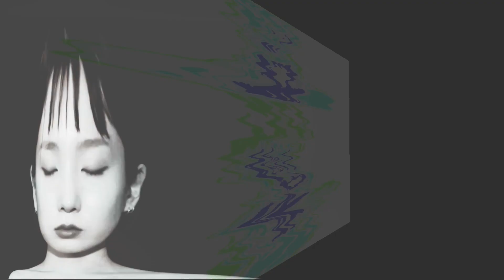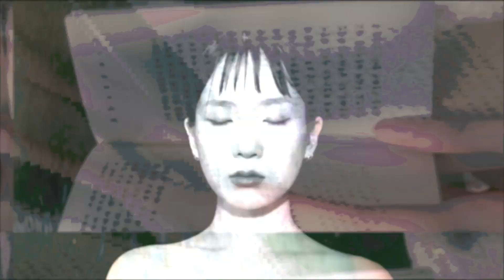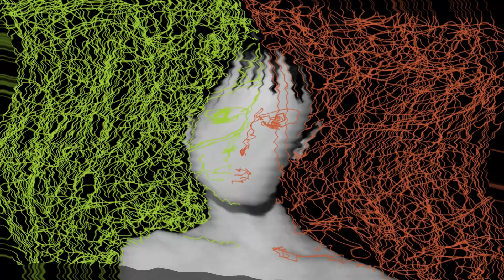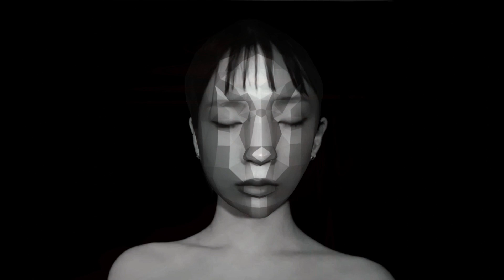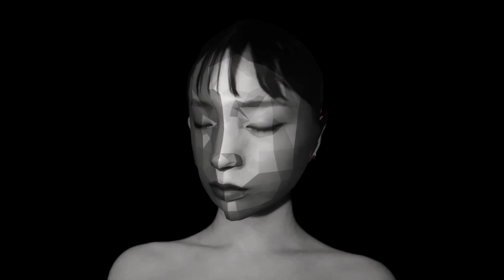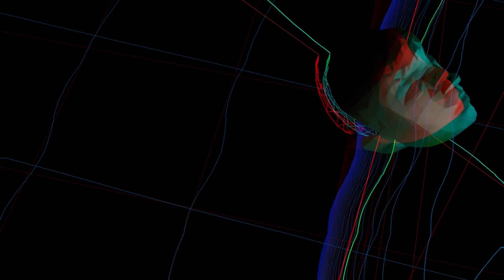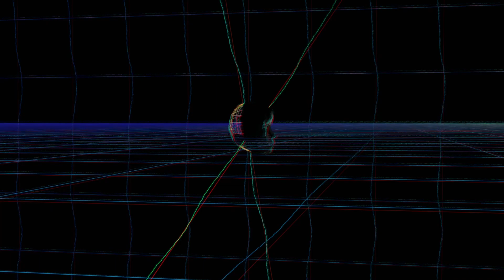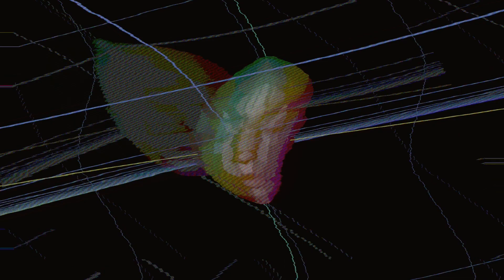꿈 kkum 30 - ENA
꿈 kkum 30 – ENA (live)
Video director - Nahsol (나솔)

세계 각 지역에서 활동하고 있는 독특하고 실험적인 예술가들의 깊고 기묘한 이야기를 선보여 온 꿈kkum 시리즈가 특별한 30번째 에피소드를 맞이합니다. 현대 일렉트로닉 음악의 장르적 경계를 허물고 있는 독특한 일본 아티스트 ENA의 30회 에피소드는 52분간의 라이브 퍼포먼스를 통해 섬세하게 디자인된 사운드와 불규칙한 패턴이 만들어내는 가장 깊은 초자연적 꿈 속으로 우리를 인도합니다.

ENA의 30번째 꿈kkum 에피소드는 vurt.의 밴드캠프를 통해 디지털 다운로드와 한정판 카세트 테이프로 발매되며, 비쥬얼 아티스트 나솔(Nahsol)이 연출한 뮤직 비디오는 vurt.의 유튜브 채널을 통해 공개됩니다.

꿈kkum series has presented unusual-deep stories of electronic/experimental music artists all around the world, it reaches the special 30th episode. The 30th episode accomplished by a very unique Japanese artist ENA who has destroyed the boundary of genres of modern electronic music leads us into the deepest supernatural dream created by meticulously designed sounds and irregular patterns during 52 min live performance.

The 30th 꿈kkum episode of ENA is released as both types of digital download and limited edition cassette tapes on vurt's Bandcamp page, and the music video by visual director Nahsol is uploaded on vurt's Youtube channel.

released September 12, 2021 by vurt.